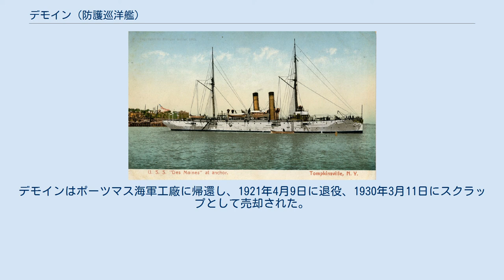デモイン (防護巡洋艦)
デモイン (USS Des Moines, C-15/PG-29/CL-17) は、アメリカ海軍の防護巡洋艦。
デンバー級防護巡洋艦の1隻。
艦名はアイオワ州デモインに因む。
 デモインは1900年8月28日にマサチューセッツ州クインシーのフォアリバー造船所で起工した。
1902年9月20日にE・マッコーマー夫人によって命名、進水し、1904年3月5日に艦長A・マクラキン中佐の指揮下就役した。
デモインは1920年7月7日に PG-29 （砲艦）に艦種変更され、1921年8月8日に CL-17 （軽巡洋艦）に再び艦種変更された。
 1904年6月および7月、デモインは西インド諸島に巡航し、その後8月29日にヨーロッパ戦隊と共にボストンを出航、フランス、イギリス、アイルランド、ノルウェー、オランダ、ベルギー、スペイン、イタリアの各港を訪問、12月11日にバルバドスに到着し北大西洋艦隊に合流した。
デモインは艦隊と共にカリブ海およびメキシコ湾を巡航し、砲撃訓練およびその他の演習を行い、調査やアメリカ合衆国の権益保護活動に従事した。
 デモインは1906年2月16日にボストンに帰還し、続く5年にわたって大西洋、カリブ海、メキシコ湾などを広く巡航した。
デモインは演習に参加し、政府職員や海兵隊を運び、1906年4月のアナポリスにおけるジョン・ポール・ジョーンズの再埋葬、1906年9月のオイスター・ベイにおけるセオドア・ルーズベルト大統領による観閲式などの記念式典に参加した。
 デモインは1920年5月から9月までメキシコ水域を巡航し、現地の政情を報告、疫病被害の救援に参加した。
その後パナマ運河地帯を拠点として特別任務戦隊に加わり中央アメリカ水域を巡航、1921年3月5日まで南米の西海岸でアメリカの友好国への訪問を行った。
デモインはポーツマス海軍工廠に帰還し、1921年4月9日に退役、1930年3月11日にスクラップとして売却された。